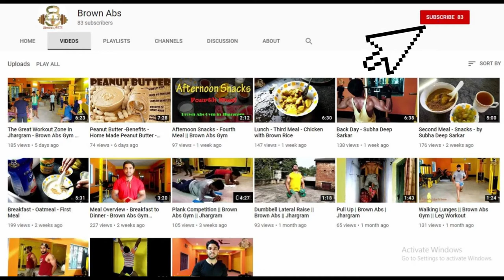Evening Meal & Pre-Workout by Subha Deep Sarkar || Brown Abs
Evening Meal & Pre-Workout by Subha Deep Sarkar

Brown Abs Gym in Jhargram
Address : Nunnungeria, Jhargram

Services : Training, Diet, Gym, weight loss, weight gain, bodybuilding, fitness, wellness, personal training

Mission : To provide a safe path towards good health.